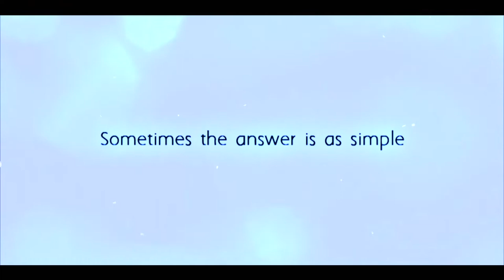Boruto & Sarada— Trailer Promo